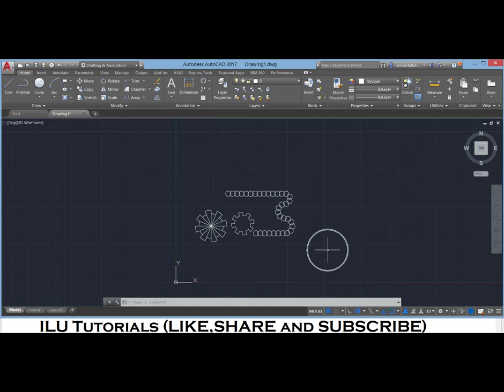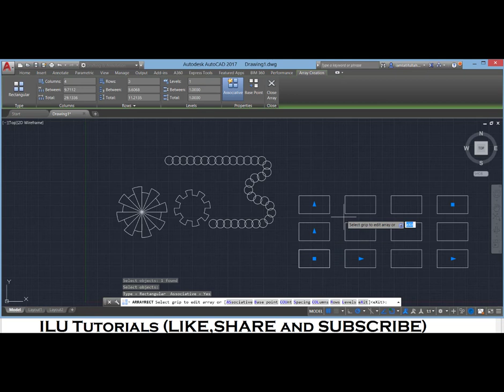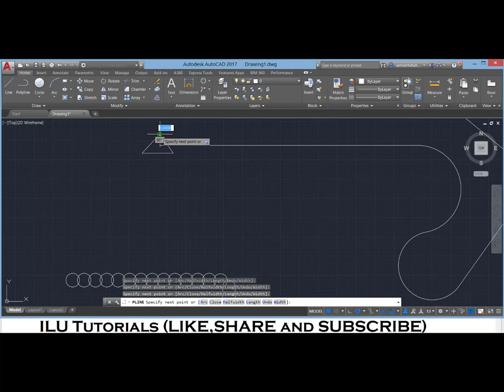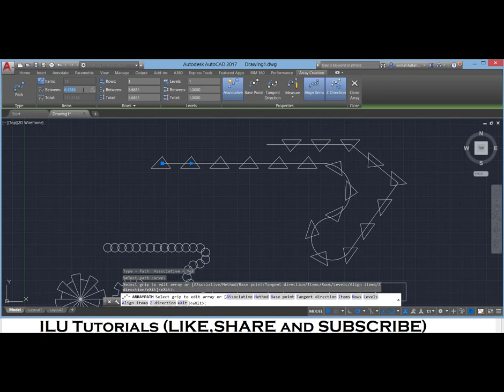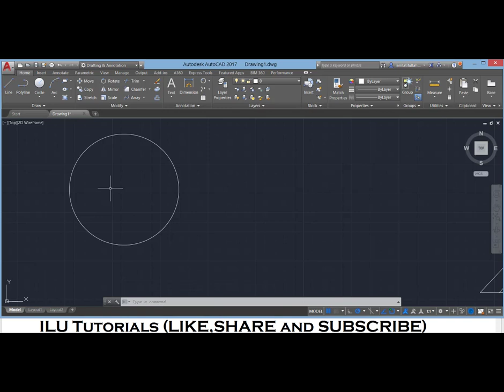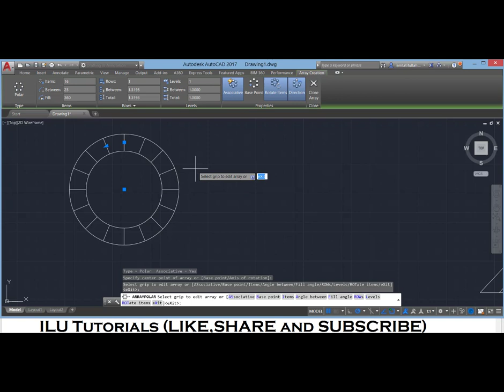12-How to Use Polar,Rectangular and Path Array in AutoCad 2017